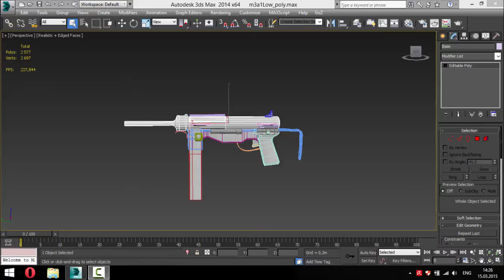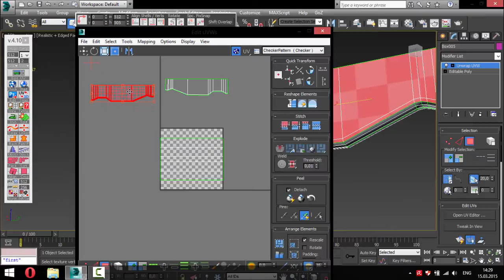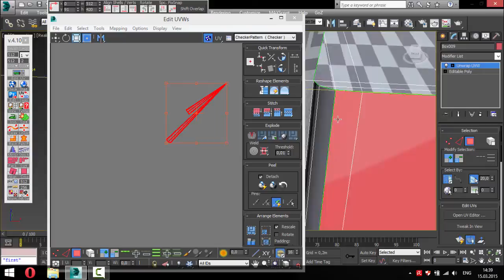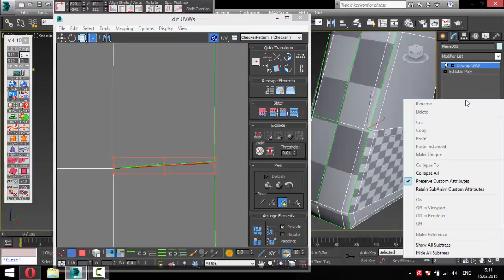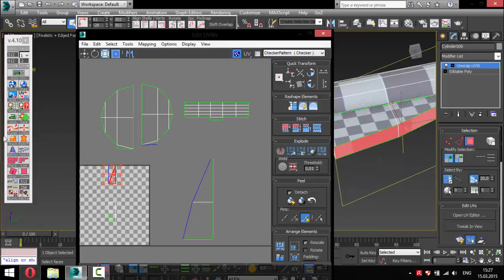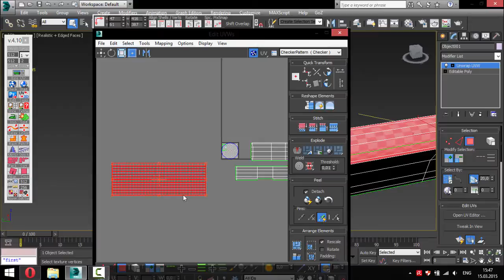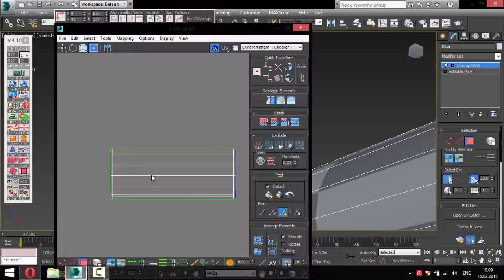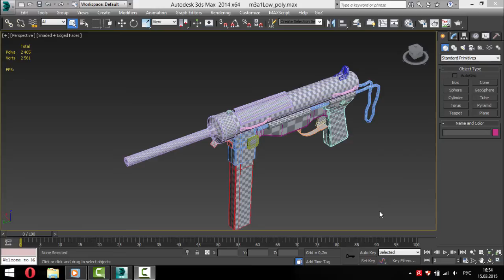3Ds Max Урок 5 (UVW Развертка)